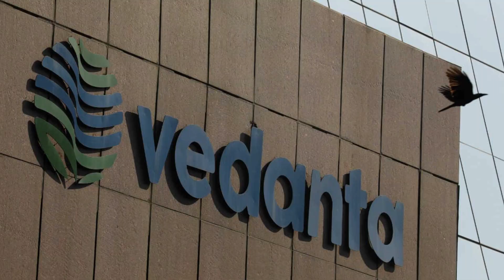Tech News 89 | vedanta semicondutor news, New scam,intel and amd news